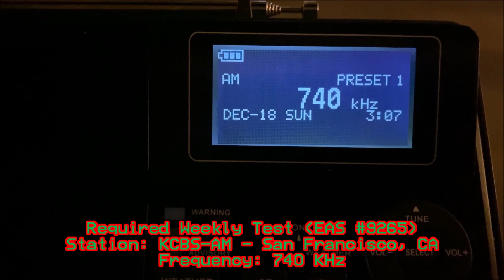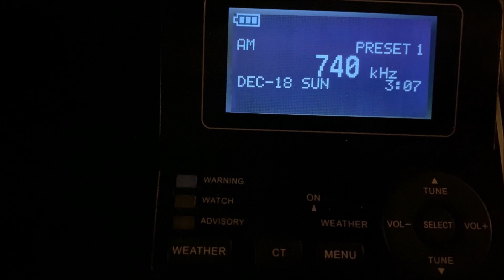A Weekly Just One Week till Christmas (EAS #9265) 12/18/22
Christmas Week starts tomorrow, i caught the 2nd to last KCBS weekly of the year, just one week before Christmas.